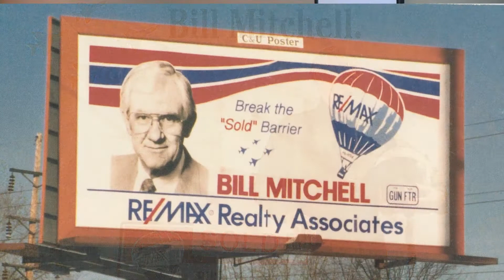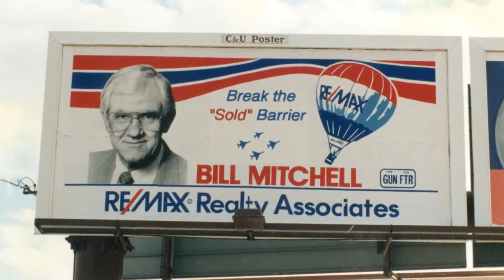Celebrating Bill Mitchell's Retirement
Col. Bill Mitchell (USAF Ret.) began his career in real estate after completing a storied career as a decorated Air Force fighter pilot.  "Mitch," as he is known around the office, is retiring after more than 30 years in real estate--all of it spent with longtime REALTORS® Russ and Nick Taylor.  This video combines some history, some poignant sentimentality, and some outstanding humor.  Matt Difanis shot the video footage, and Katelyn Rose and Matt Difanis edited it.